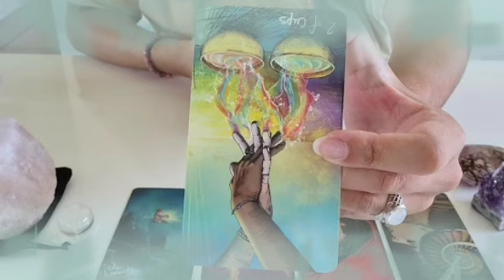برج الدلو من 29 إلى 8 أكتوبر 2022 🔥 حبيبك مهووس بيك😍مش قادر ينساك😭نفسه يرجعلك🔥امرأة مسيطرة يا دلو💔